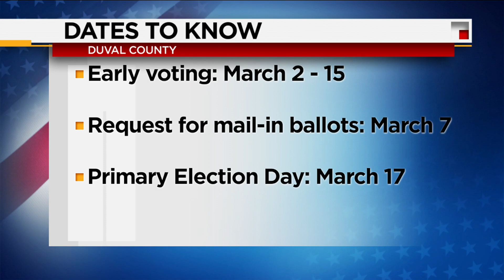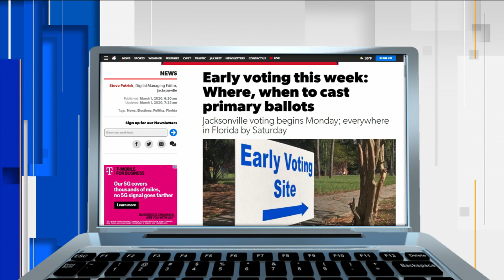Early voting in Duval County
Duval County Supervisor of Elections, Mike Hogan, joins us to breakdown important information for local voters.